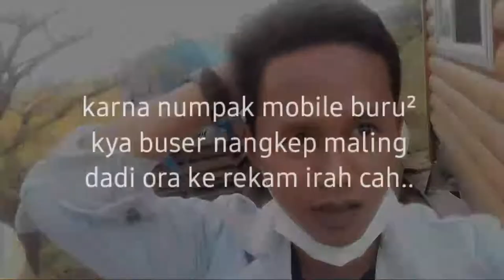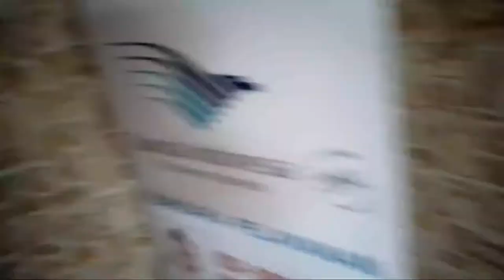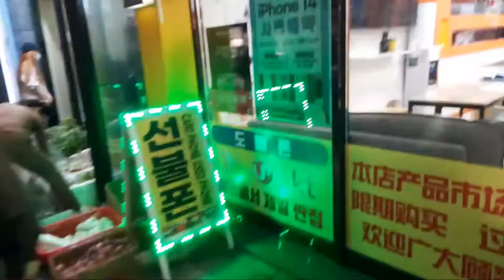jalan jalan ning sijang || migran indonesia korea selatan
silahakn sabcreb dan like. bebas dan gratis.

  mohon maaf untuk sebelumnya..
 video ini hanya dibuat untuk hiburan